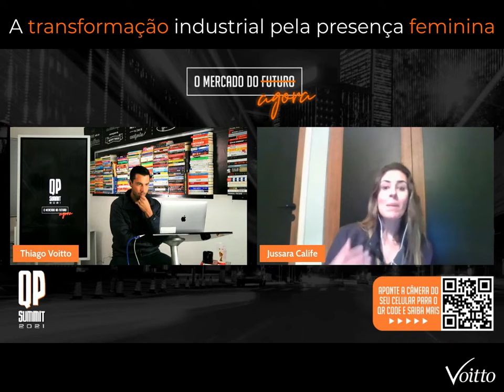A transformação industrial pela presença feminina - Jussara Calife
Mês do Consumidor: ofertas exclusivas com descontos de até 80%, além de bônus exclusivos, saiba mais Aproveite o Mês do Consumidor aproveitando ofertas exclusivas com descontos de até 80% além de bônus exclusivos, saiba mais Aproveite o Carnavoitto e inscreva-se em 6 cursos gratuitos com certificado, saiba mais A presença feminina dentro da indústria marcou grandes transformações dentro desse cenário, causando diversos impactos e ampliando mudanças positivas. No terceiro dia de QP Summit 2021, Jussara Calife fala um pouco sobre o impacto dessas transformações no meio industrial e como as mulheres tem acelerado a inovação dentro da indústria.

🏆 Conheça os cursos de Lean Seis Sigma da Voitto e torne-se um agente da melhoria contínua. Acesse